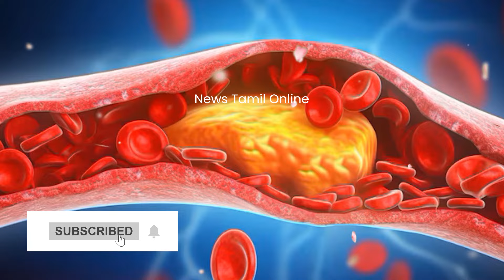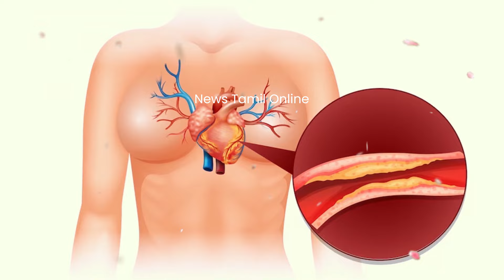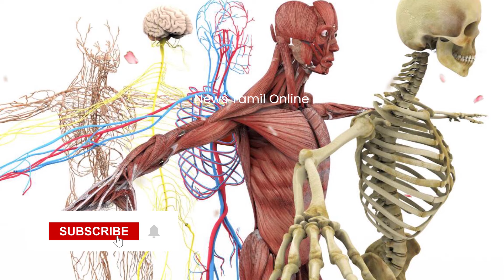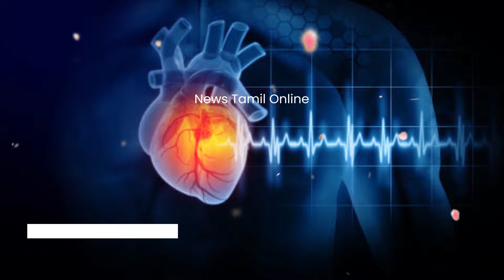முட்டையை விட அதிக புரதம் கொண்ட உணவுகள்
அதிக புரதச்சத்து கொண்ட கடல் உணவு எது தெரியுமா ? Cheese உடலுக்கு நல்லதா ? கெட்டதா?